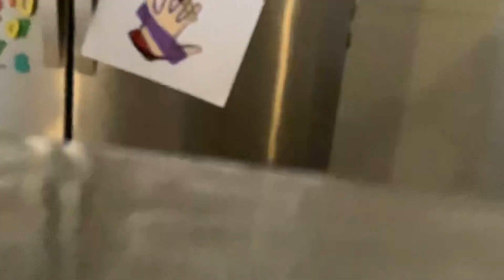Go go smart wheels compilation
Can I do “Happy Birthday Finn (FAIL)”